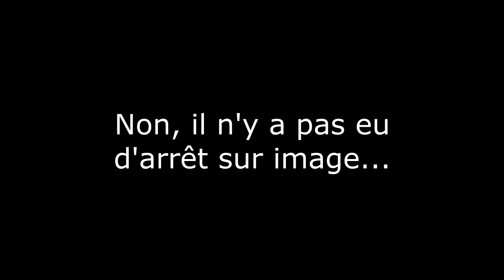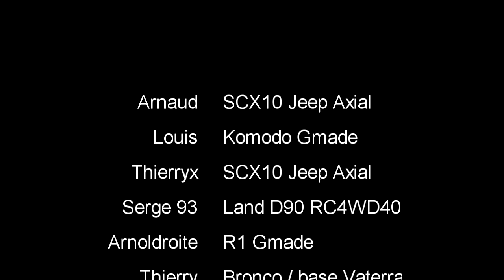Crawler aux Beaumonts - Montreuil - 04062016